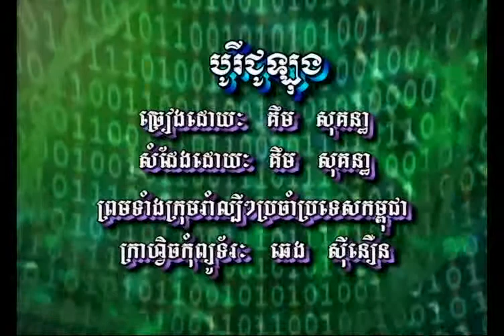Borey Yu long